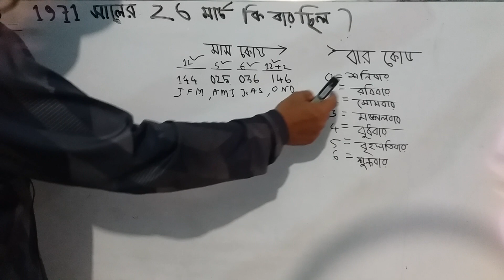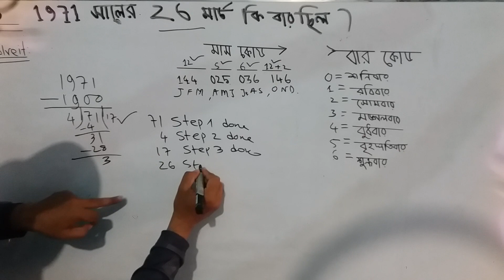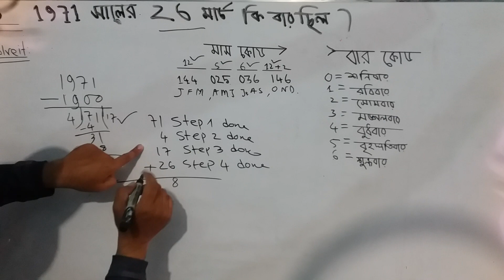72). What times was March 26, 1971? ১৯৭১ সালের ২৬ মার্চ কি বার ছিল ?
Confidence Mathematics
We upload all important math's problem and solution to help you  BCS, Banking GOVERNMENT EXAM and Competitive Exam"
As like this links of this maths solution you well gets please cleck heare Under these links :

Here You get tutorial about Math new ideas
Becuse of confidence Mathematics, share about math solution techniques & Tricks   or starategies .
BCS math, kids maths as like   sum , plus- mines ,division ,multiply
Bank math
mental ability maths questions solutions with answer
BCS math
percentage math
Jobs math
Competitive maths
Puzzle math
School math
College math
Math short tricks
Math shortcut

Mantel Abilities Maths, Mental Abilities,  মানসিক দক্ষতা ,Math,100%  পরীক্ষায় আসে ,Mentel Ability math solution, Easy mantel Ability maths solution,